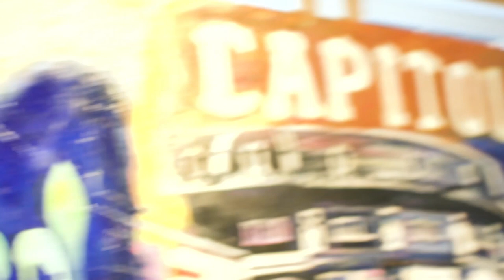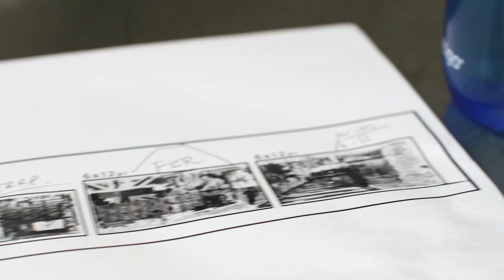Jean Gaudreau rend hommage au Moulin à images | Le Diamant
En hommage aux 15 ans de création du Moulin à images conçu par Robert Lepage et Ex Machina, l’artiste Jean Gaudreau présente cinq immenses toiles faisant référence à l’histoire de Québec et à l’iconographie de la célèbre projection. Le public peut maintenant découvrir l'œuvre créée sur mesure pour le mur situé au-dessus du bar du Diamant, au foyer Desjardins.